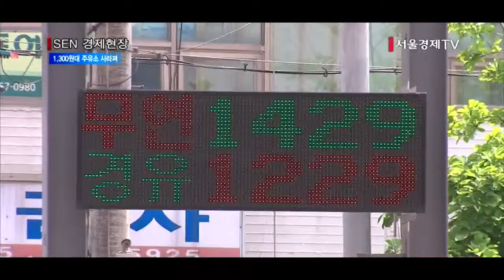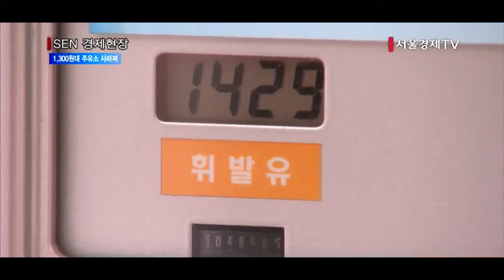서울경제TV유가상승에 사라진 1,300원대 주유소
[앵커]
국제유가가 오르면서 얼마 전까지만 해도 서울 시내에서 흔히 볼 수 있었던 리터당 1,300원대 주유소가 사라지고 있습니다. 불과 석 달 전만 해도 서울 시내 주유소 10곳 중 7곳은 1,300원대 이하였는데요. 전문가들은 국제유가 상승세가 이어질 전망이어서 국내유가 또한 당분간 오를 것으로 전망했습니다. 박미라기자가 보도합니다.

[기자]
우리나라 수입 원유의 80%를 차지하는 두바이유 현물 가격은 현지시간으로 26일 전날보다 47센트 오른 배럴당 45.74달러로 거래를 마쳤습니다. 지난 1월21일 배럴당 22.83 달러를 기록했던 두바이유는 4개월 만에 2배를 넘어섰습니다.

이같은 상승세에 주유소 평균 휘발유 가격도 오르고 있습니다.
얼마 전 까지만 해도 쉽게 볼 수 있던 리터당 1,300원대 주유소가 서울에서 자취를 감추고 있는 겁니다.
한국석유공사 유가정보 시스템인 오피넷에 따르면 이날 서울 시내 전체 주유소 547곳 가운데 리터당 1,300원대 보통휘발유를 판매하는 주유소는 78곳으로 14%에 그쳤습니다. 1,200원대 주유소는 완전히 사라졌습니다.

오늘 서울 시내 평균 휘발유 값은 전날보다 2원11전 오른 리터당 1,518원60전으로 집계됐습니다. 전국 평균은 리터당 1,412원21전입니다.

[인터뷰] 홍춘욱 /키움증권 투자전략팀 연구원
“국제유가가 배럴당 50달러선까지 장중에 상승할 정도로 강세를 보이게 됐던 집중적인 단기요인은 캐나다 산불과 리비아의 정정불안에 따른 석유 공급에 따른 차질 우려가 직접적 원인이었다고 생각…”

업계에선 미국의 원유 재고·생산량이 예상보다 감소했다는 소식까지 더해져 국제유가는 당분간 강세를 보일 것으로 전망하고 있습니다. /서울경제TV 박미라입니다.

[영상취재 장태훈 / 영상편집 이한얼]